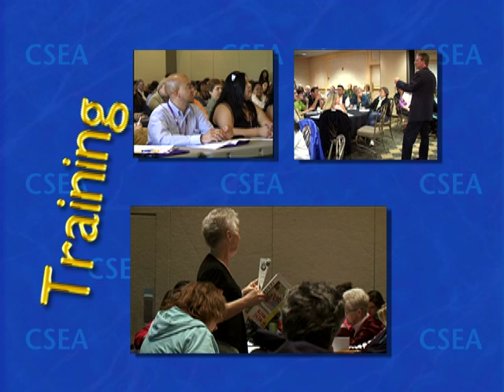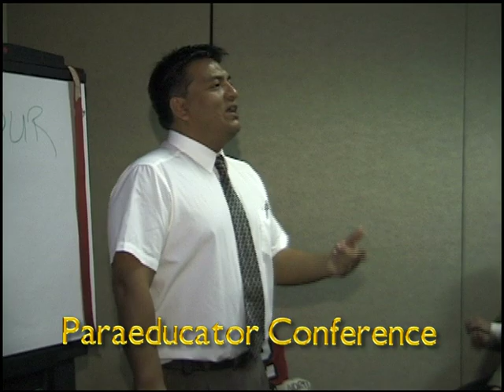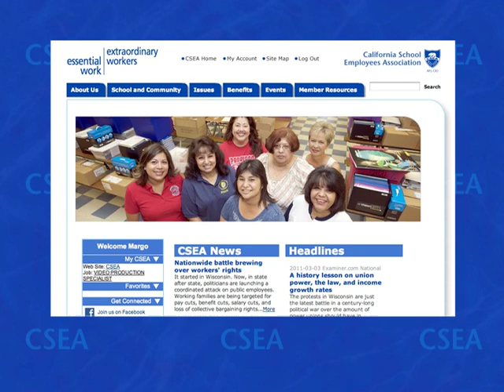CSEA Member Benefits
As a member of the California School Employees Association, you can enjoy benefits that will save you money and help you achieve personal and professional success. Find out more by watching this video and then go to the CSEA web to learn more about member benefits.